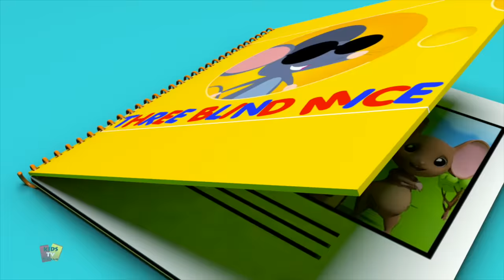Bob Hickory Dickory bến tàu | nhac thieu nhi hay nhất | Kids Tv Vietnam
Này bé mới biết đi! Bạn đã gặp Bobll tàu chưa? Chà, hôm nay bọn trẻ trên tàu chúng ta có một vị khách rất đặc biệt, một người bạn mà những đứa trẻ mới biết đi yêu thích! Tất cả các bạn có thể đoán người mà chúng ta nói về ai không? Đó đúng là những đứa trẻ! Chúng tôi nói về con chuột từ Hickory Dickory Dock! Chuột và Bob đã cùng nhau tham gia chương trình Kids Tv để vui chơi với tất cả các bạn trẻ mới biết đi! Bạn có chập chững biết đi cũng muốn vui vẻ với chúng không?